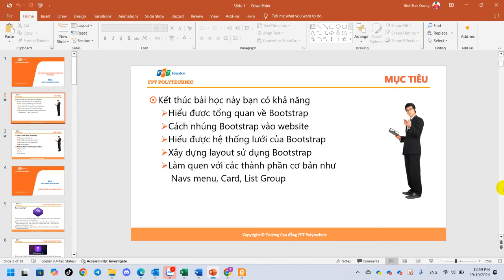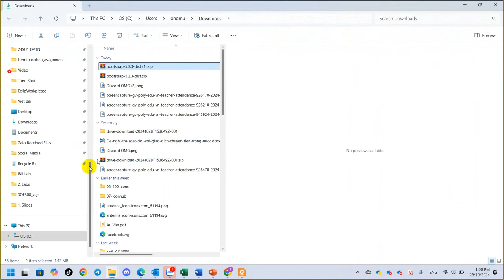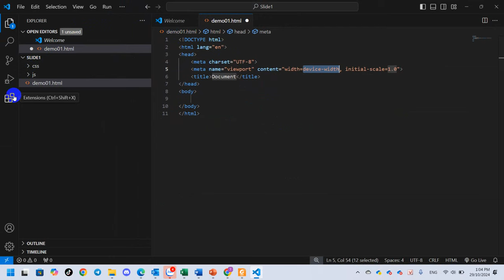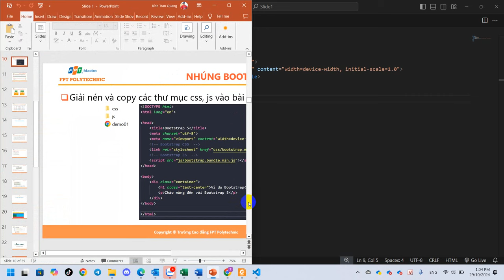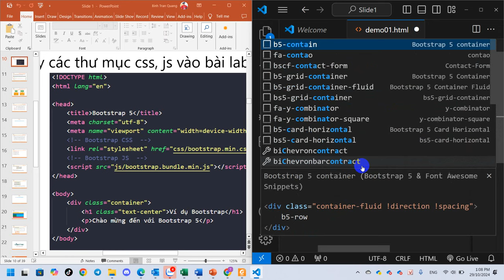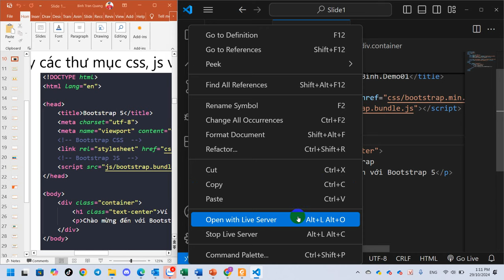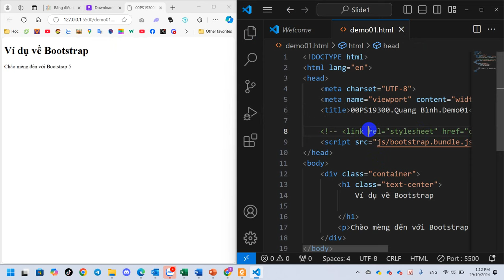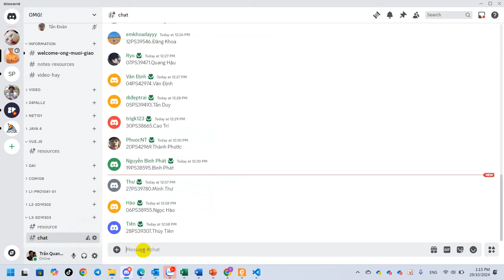SOF308 Vue.js Bài Mở Đầu Làm Quen Với Vue